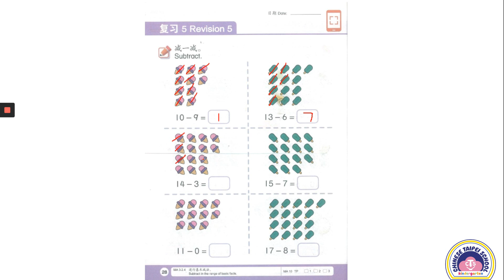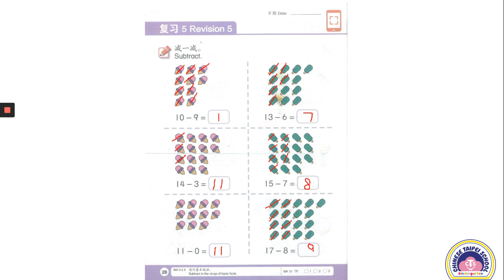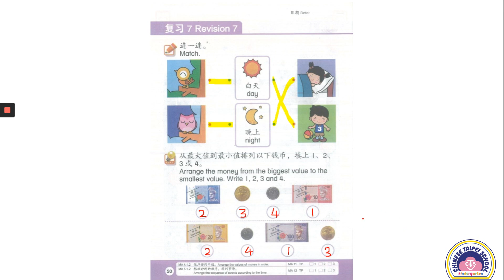C.T.S.K 台校附幼-大班數學複習"減法、時間、錢幣"